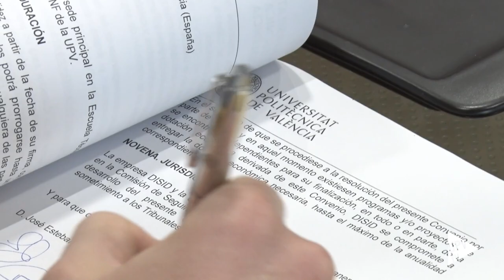Cátedra DISID MuleSoft UPV - Noticia @UPVTV; 27-02-2023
Gracias a la Cátedra DISID MuleSoft UPV, el alumnado de la Universitat Politècnica de València se beneficiará de formación avanzada en MuleSoft, plataforma líder en integración de aplicaciones, con gran demanda de especialistas.